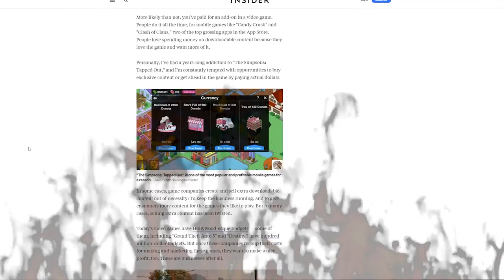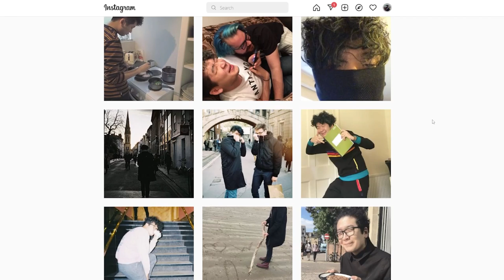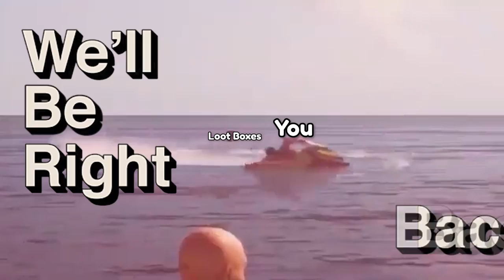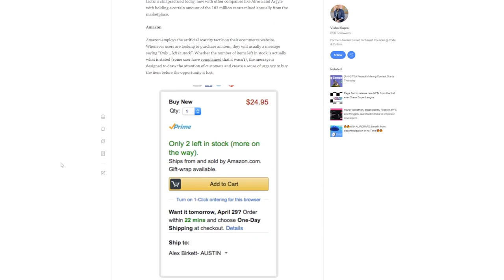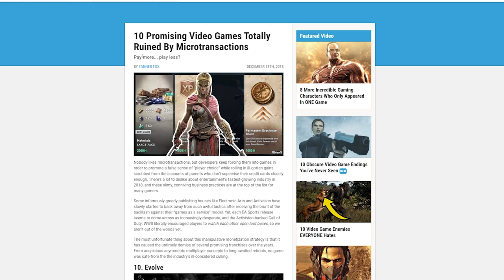The Problem With Rewards in Games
Hey folks! I don't usually make videos like these as they take a lot of time to make but it was super fun nonetheless! Let me know if you guys enjoyed it by hitting that sweet DOUGH like and sub so that ALGORITHM SENPAI can finally notice me

VIDEO CHAPTERS
0:00 Feature Creep Andrew being Kidnaped by Yakuza Andrew
0:50 What are Rewards?
1:32 Types of Motivation
4:58 Case Study 1
6:17 Case Study 2
7:02 My BattlePass Experience
8:06 Cooking NTF Brunch w Andrew
8:55 Goal Gradient Effect
9:30 Scarcity
10:15 If you watched the video till here, pls drop a liiiikee mmkay thankssss muah :*